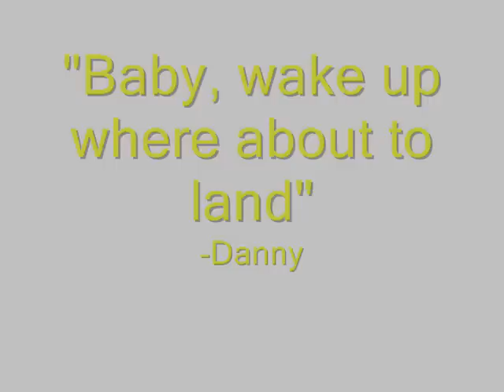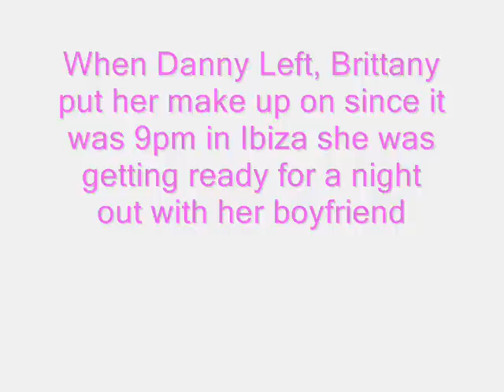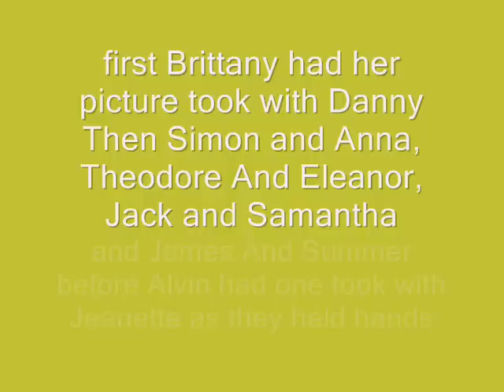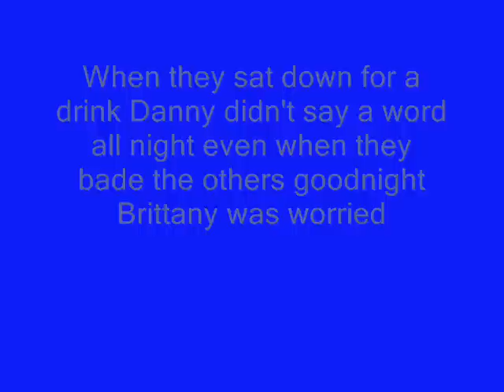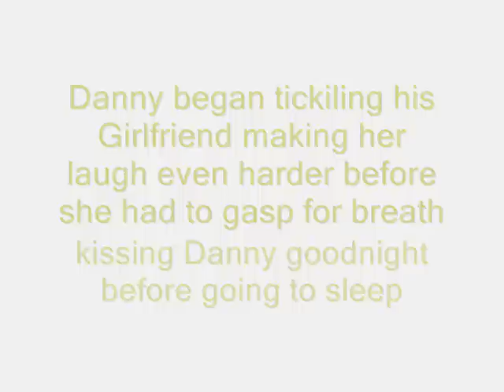Unfaithful Chapter 9-Night Life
The Guys and Girls enjoy a night out